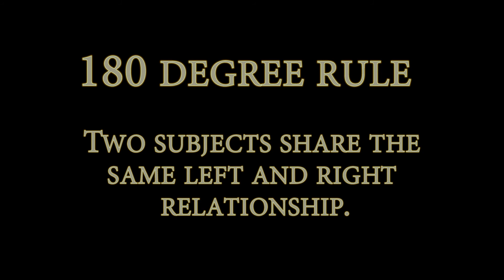Camera Swag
Description